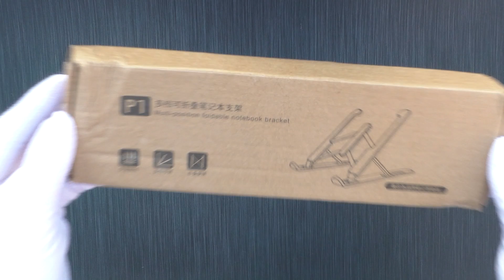РЕГУЛИРУЕМАЯ ПОДСТАВКА ДЛЯ НОУТБУКА, НЕТБУКА, ПЛАНШЕТА, СМАРТФОНА ИЗ АБС-ПЛАСТИКА